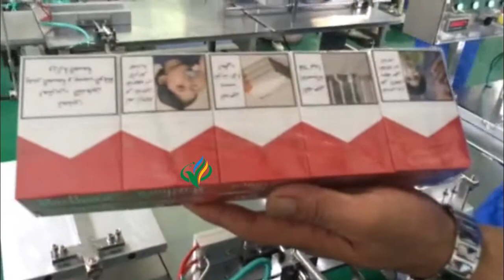cigarette packing machine bopp film transparent cellophane wrapper cigarette machine d'emballage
Technical parameters:
(W)20-150mm (H)10-90mm
(The machine is customized according to client’s box)
Power Consumption 4.5kw
Working Voltage 220v 60hz Three Phase
Main Machine Size 2000mm*700mm*1400

Main configuration:：
No. Name manufacturers QTY
1 planetary gear Taiwan VGM 1
2 PLC Taida 1
3 solenoid valve AIRTAC 8
4 triple regulator filter AIRTAC 3
5 Switching Power Supply Omron 1
6 series keys buttom Schneider 2
7 AC contactor Chint 3
8 Solid State Relays Omron 5
9 relays Omron 14
10 Chain Hangzhou Golden Shield Chain

After-sale service:
1. Instruction for Installation and Debugging
2. User Training
3. Warranty Period